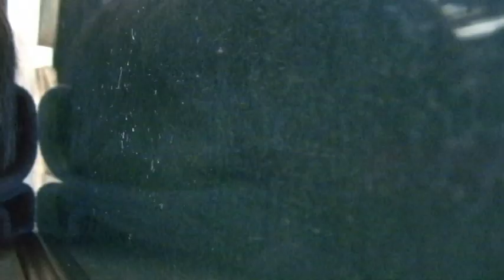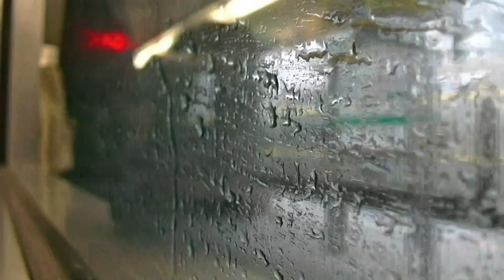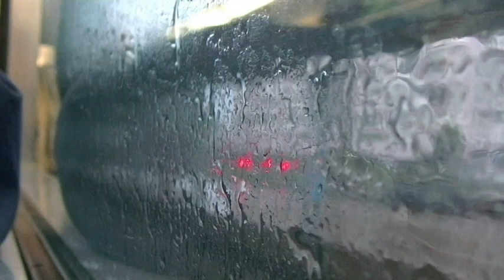【台湾鐵路6691次加班復興號窗景】台湾鐵道臨時復興号6691列車右側車窓 花蓮～（ノンストップ・中途不停 Non-Stop）～松山～台北（北廻線・宜蘭線・縦貫線） 23 Dec. 2018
※手持ち撮影のため、ブレ、ボケ、ご容赦ください。ところどころ画面が揺れたり白くなりますのでご注意ください。車内は混んでいたため、他の乗客の方々の声や物音（特に携帯電話・スマートフォンの会話や着信音・操作音）がします。ご了承ください。ほぼ全区間雨のため車窓がぼやけて見えにくくなっています。途中、三貂嶺駅と猴硐駅の間（1:59:13）で映像と音声が途切れます。前座席の乗客の方の後頭部が車窓に大きく映る箇所があります。重ねてご了承ください。※
平成30年・西暦2018年・中華民国暦107年12月23日撮影。
台湾鐵道（交通部臺灣鐵路管理局）復興号（準急）6691列車花蓮駅発東部幹線（北廻線・宜蘭線・縦貫線）経由樹林駅行きです。
E200型電気機関車が12両の客車を牽引する列車で、日曜日に運転する臨時列車であり、花蓮駅から松山駅までノンストップで走行します。
客車12両編成3号車對號座（普通車指定席）に乗車。
同年10月21日、台湾鐵道宜蘭線新馬駅（この動画では1:02:54）で発生した特急プユマ号6432列車樹林駅発台東駅行き脱線転覆事故でお亡くなりになられた方々へのご冥福をお祈りするとともに、負傷された方々の一日でも早いご回復をお祈り申し上げます。雨降る新馬駅通過時、僕（撮影者）は黙とうをしていました。

台湾鐵路管理局6691次加班復興號窗景開花蓮車站到松山車站、台北車站間（花蓮車站～松山車站中途不停 Non-Stop）北廻線、宜蘭線、縦貫線經由。您不會看窗景理由雨天。
天佑台鐵6432次普悠瑪自強號各位旅客！！日本人的我想很痛心為新馬車站出軌事故民国暦107年、西暦2018年10月21日發生。